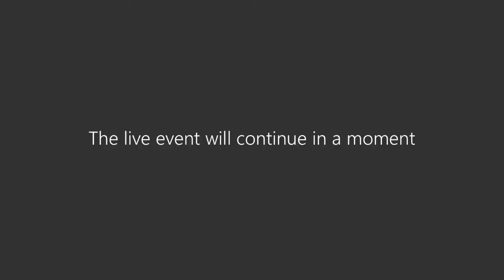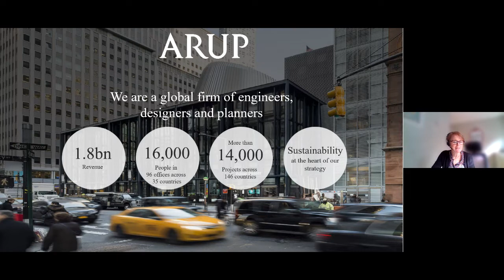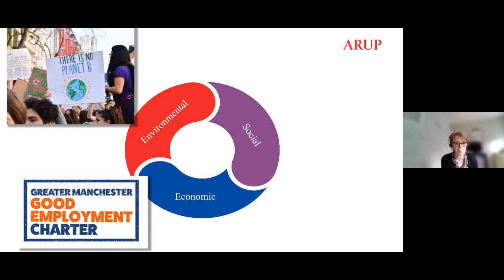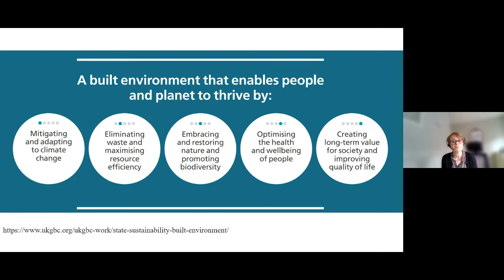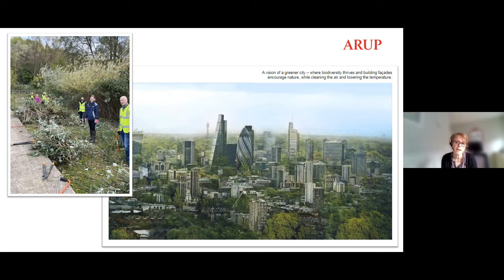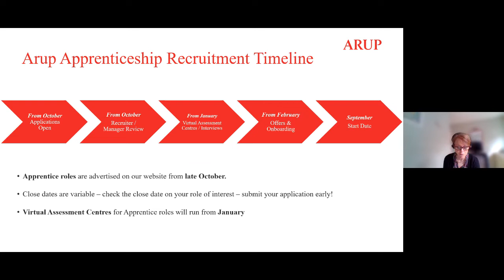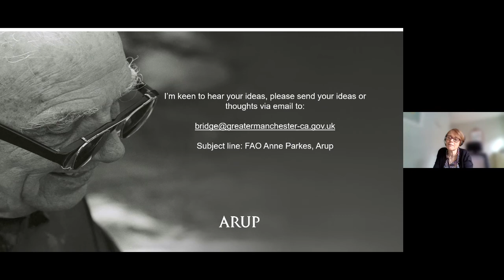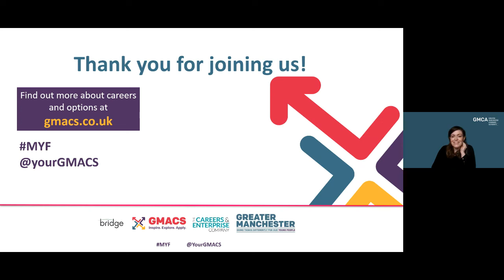Green Industry Skills Fair: Sustainability in the Built Environment with ARUP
In April 2022, the Meet Your Future team are hosting a series of talks to explore Green Industry Skills. Research tells us that young people in Greater Manchester are keen to work in carbon-neutral or carbon-negative careers and as such, need to know the occupations available. Join us while we explore sustainability in the built environment and the roles available in Greater Manchester.

About the Session:

Anne Parkes is a Social Value Consultant at Arup, based in the centre of Manchester.  Arup is an independent firm of planners, designers and engineers working on projects in the built environment - looking to embed environment, social and economic sustainability at the heart of all its projects. Delivering socially sustainable projects that meet the local needs of communities is key to Arup’s success, and Anne will share what is involved in the work of the social value team, and the skills and knowledge needed to work in this area of sustainability.

About Meet Your Future:

Meet Your Future (MYF) is a work shadowing campaign to respond to the impact of Covid-19 on young people and was initially launched by the Mayor of Greater Manchester, Andy Burnham, in April 2019.  Meet Your Future offers experiences of the workplace and encounters with employers to young people across Greater Manchester.  The virtual events cover a variety of different business environments and sectors, to help students learn about different roles and to gain first-hand experience of the world of work here in Greater Manchester.